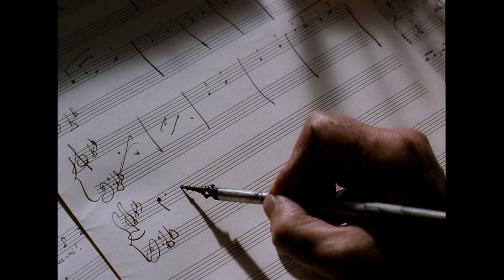Puccini e la fanciulla | Trailer Bloom Distribuzione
Bloom Distribuzione presenta
PUCCINI E LA FANCIULLA
un film di Paolo Benvenuti

Italia | 2008 (riedizione 2024) | durata 84 min

1908 Torre del Lago.
La cameriera di casa Puccini, Doria, viene accusata dalla moglie del Maestro, Elvira, di essere l’amante di suo marito. La ragazza, incapace di sopportare l’ingiuria, si toglierà la vita. Solo una visita medica post mortem verificò la sua verginità.
Una pagina drammatica che pervase la vita e la musica del Maestro. La figura di Doria Manfredi ispirerà al Maestro il personaggio di Liù della Turandot.
Benvenuti ricostruisce l’ambiente storico in cui si consumò il dramma di Doria attraverso inquadrature di smagliante bellezza, realizzando un film colto e straordinario, e confermandosi tra i maggiori registi italiani.

Regia PAOLO BENVENUTI
Con RICCARDO J. MORETTI, TANIA SQUILLARO, FEDERICA CHEZZI, GIOVANNA DADDI, DARIO MARCONCINI, DEBORA MATTIELLO
Progetto musicale e direzione artistica PAOLA BARONI
Soggetto e sceneggiatura PAOLA BARONI, PAOLO BENVENUTI
Fotografia GIOVANNI BATTISTA MARRAS
Montaggio CESAR MENEGHETTI
Scenografia ALDO BUTTI, PAOLO BENVENUTI
Costumi SIMONETTA LEONCINI
Produttore GIANPAOLO SMIRAGLIA, PAOLO BENVENUTI

Il film è disponibile per la proiezione in DCP 4K e file HD